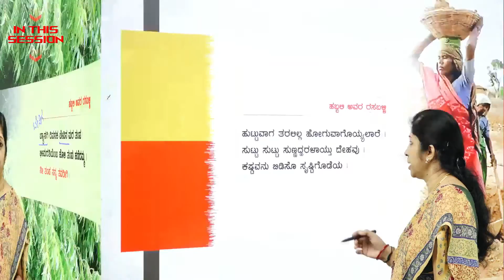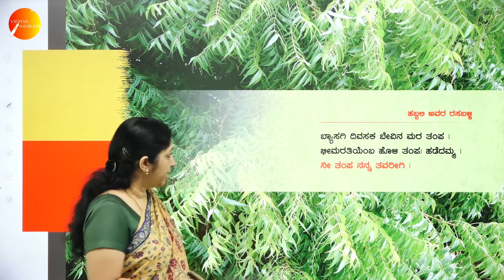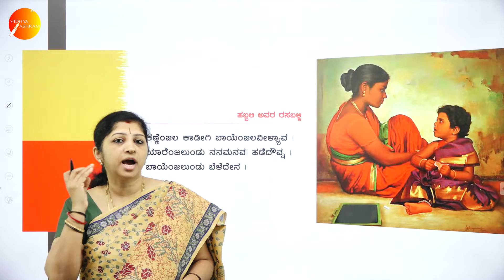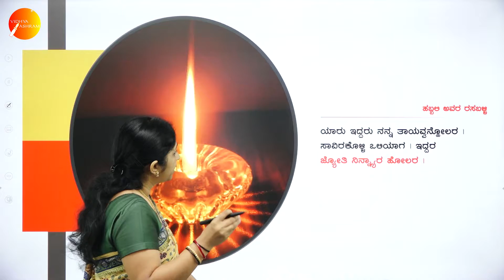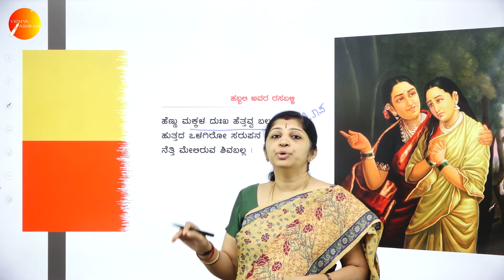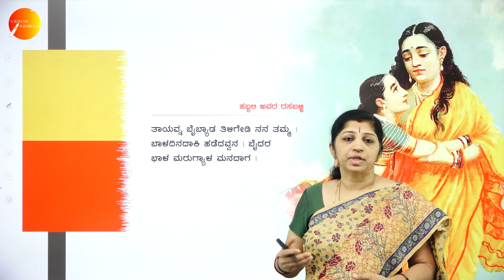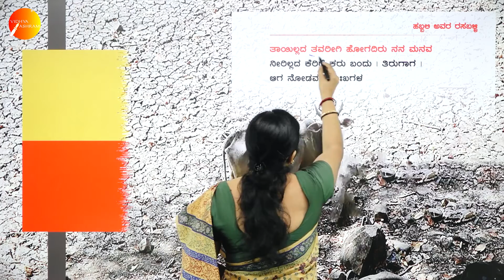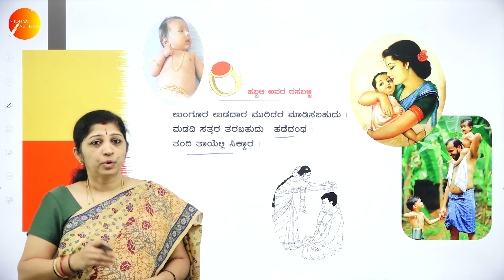ದಿನ ೬೭ । ಕನ್ನಡ । ದ್ವಿತೀಯ ಪಿ. ಯು. ಸಿ. । ಹಬ್ಬಲಿ ಅವರ ರಸಬಳ್ಳಿ | ಸಾಹಿತ್ಯ ಸಂಪದ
Class : II PUC
Stream : SCIENCE AND COMMERCE
Subject : KANNADA
Chapter Name : ಹಬ್ಬಲಿ ಅವರ ರಸಬಳ್ಳಿ
Lecture : 2

TOPICS COVERED : ಪದ್ಯ ಭಾಗ - ೬ -  ಹಬ್ಬಲಿ ಅವರ ರಸಬಳ್ಳಿ | ಸಂಕ್ಷಿಪ್ತ ವಿವರಣೆ - ಜನಪದ